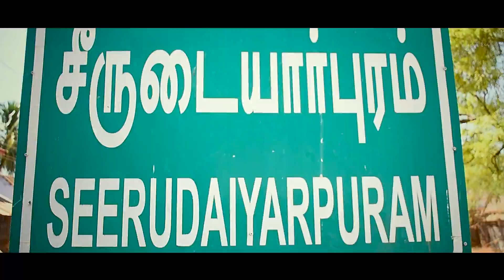| NAMBA VOORU THAARU MAARU |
HEY GUYS Thiz is our Native place...
so watch fully
KEEP SUPPORTING US.
DO THUMBS UP.
SMASH THE BELL ICON
USE  THE COMMENT SECTION TO ENCOURAGE US
STAY SAFE | KEEP SMILING | BE HYGENIC.
TATA...BYE..BYE...
Nearby Thiruchendur-paramankurichi
location:Seerudaiyarpuram
Tamil Nadu